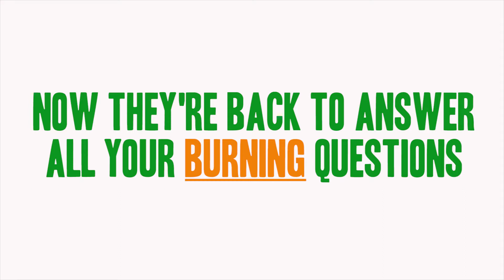MYD Speaks during COP21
Filmed and Produced by: Miranda Cawley and Scott Brown from NorthWestern Uniersity, USA